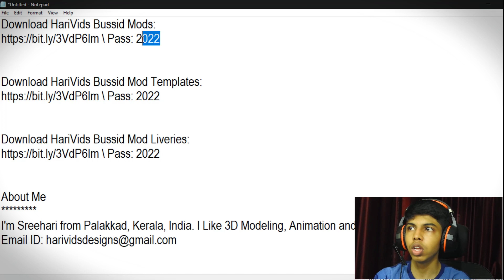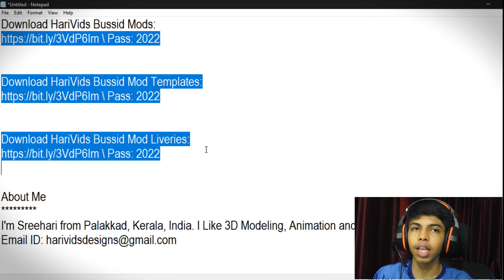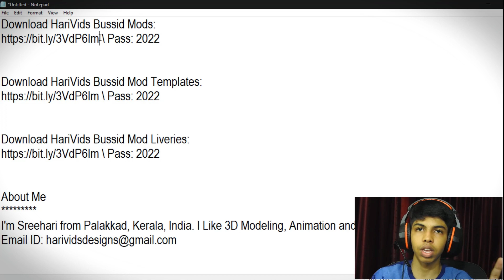Channel Hacked ? 🤔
About Me
I'm Sreehari from Palakkad, Kerala, India. I Like 3D Modeling, Animation and Gaming.

★ FOLLOW ME ★